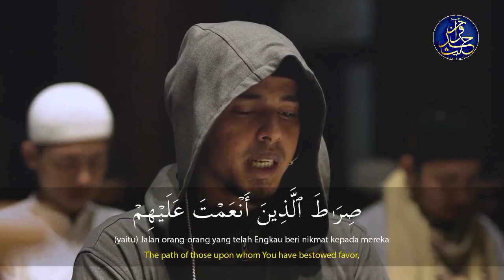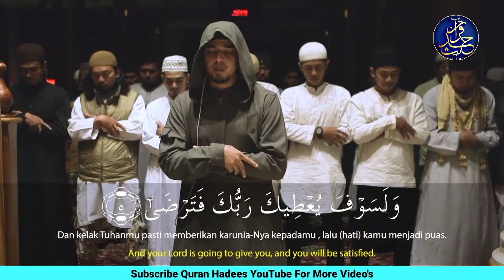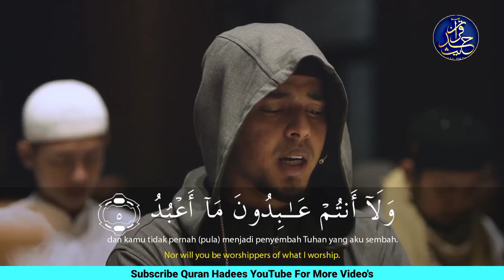Surah Al Fatiha _ Surah Adh Dhuha - Surah Al Kafirun – Surah Al Kautsar _ Salim Bahanan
Video Is Created By @AmmarTV

Surah Al Fatiha - Surah Adh Dhuha - Surah Al Kafirun - Surah Al Kautsar _